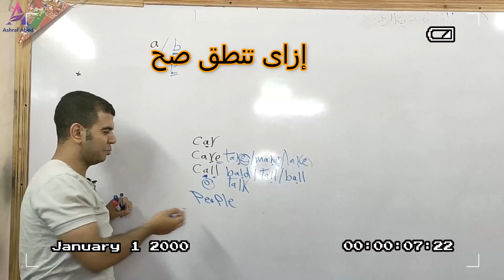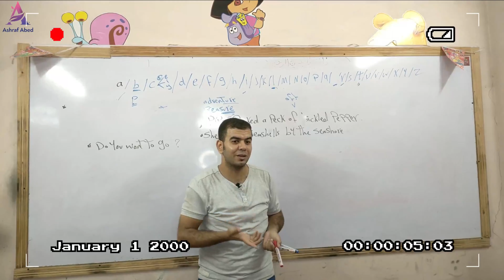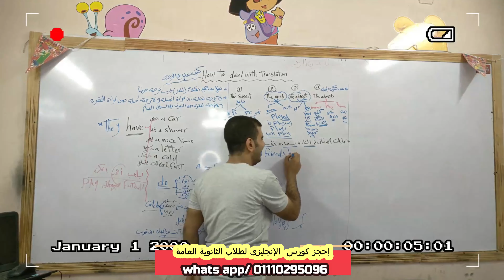بفضل الله ثم بفضل دعمكم لى حققنا نجاح جميل فى أول سنه للقناة - أنا الممكن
اذا كنت تستفيد من المحتوى الذى أقدمة فلا تبخل بتشجيعى ودعمى والانتساب فى القناةما عليك سوى الانتساب إلى هذه القناة للاستفادة من المزايا: